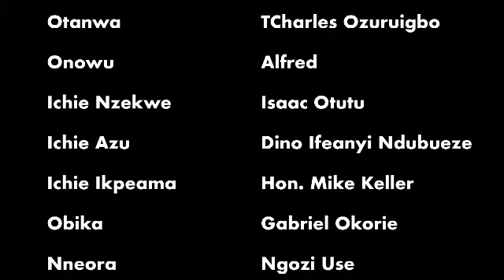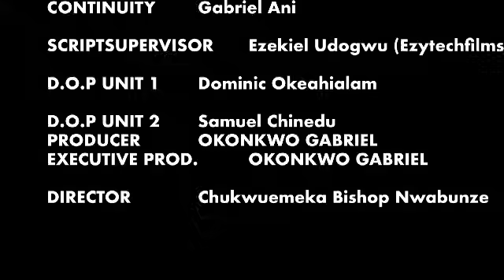SHE WAS LOOKED DOWN ON BCUZ SHE IS AN OUTCAST BT D BILLIONAIRE PRINCE CHOSE HER AS HIS BRIDE 2//2024